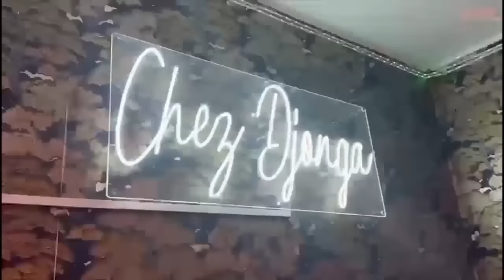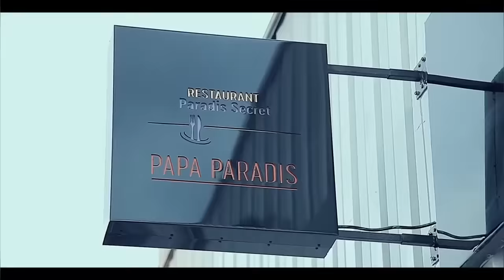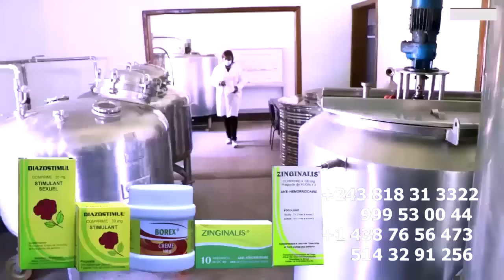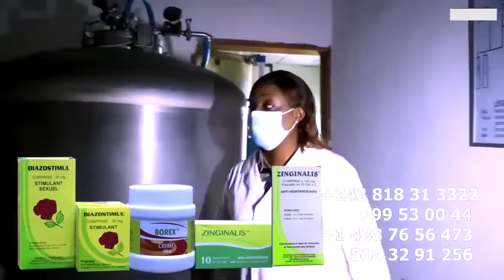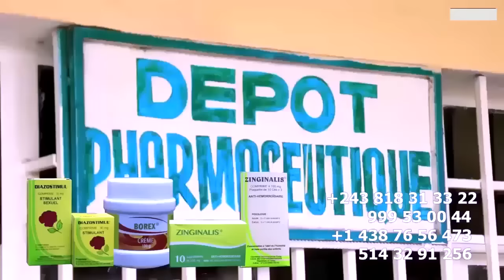NANI ABOMI SR LUCIE KUNDA, BANA QUARTIER BA KANGI Famille KUNDA Ba NDOKI, COUPLE MULOBA, SR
NANI ABOMI  SR LUCIE KUNDA, BANA QUARTIER BA KANGI Famille KUNDA Ba NDOKI, COUPLE MULOBA, SR PEGGY KUNDA , PASTEUR GODE MPOYI Na MORGUE